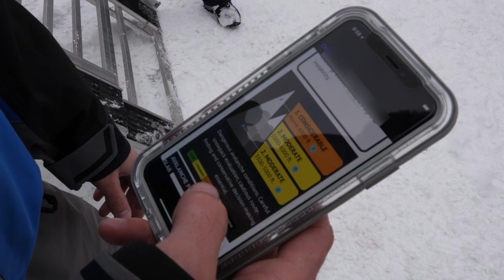We Out Here - 2018 Montana Backcountry Snowmobiling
Welcome to pow town! 2018 was the deepest year yet for the WD crew in Montana. Turbo charged sleds, slow motion clips, stunning aerial shots, and adrenaline pumping POV footage awaits you in this edit!

Riders:
Travis Berro
Kyle Haugen
Tory Baughan
Zac Andrews
Cody Wood
Les Keller
Kyle West